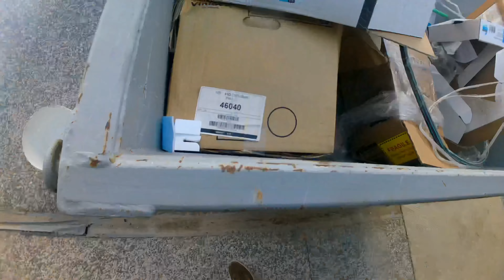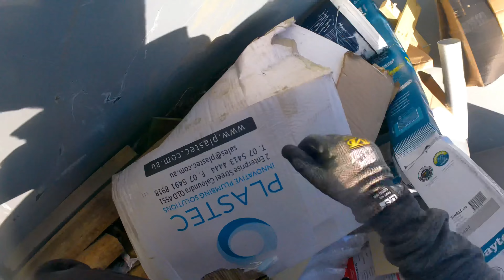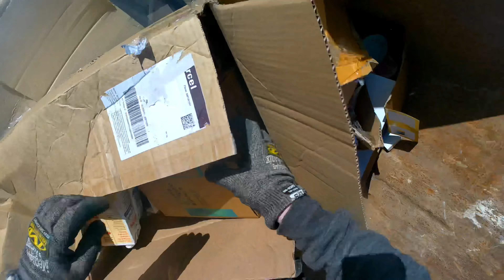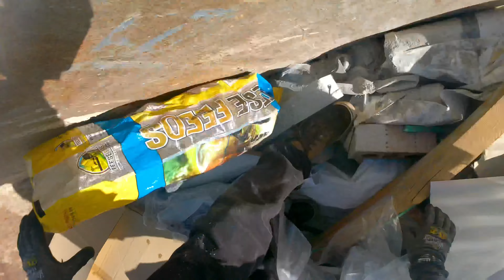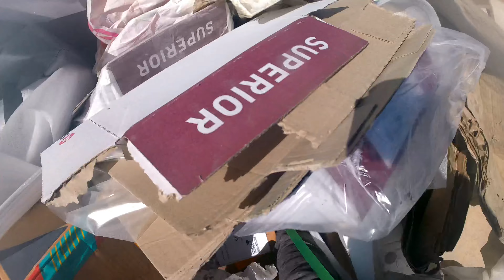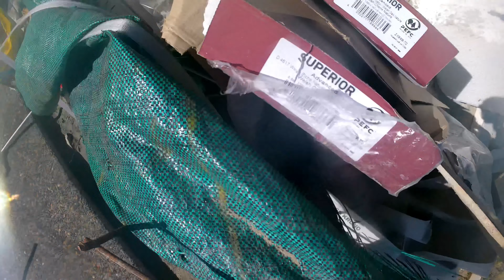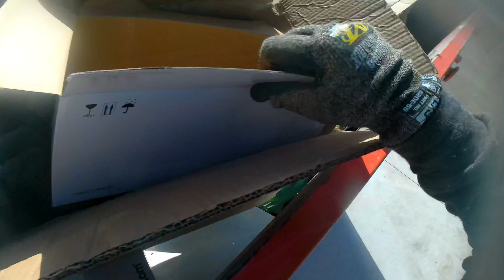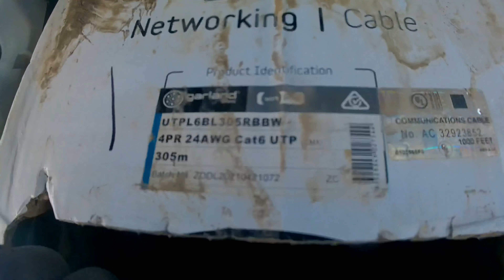Dumpster Diving | #13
Hello! I dumpster dive for scrap metal, e-waste, anything cool and anything that I can save out of landfill. So join me on my adventure in the dumpsters!

Been dumpster diving since 2018.
This intro is here to stay as they old ones were copyright struck.  :(